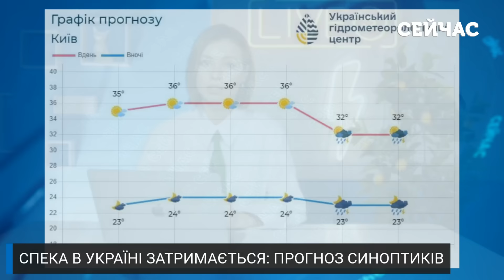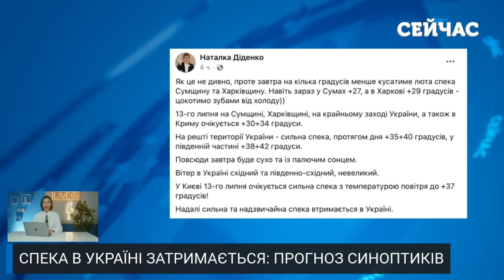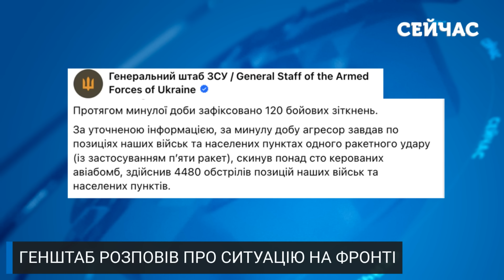🔥Прямо зараз! Україну НАКРИЛА АНОМАЛІЯ. Синоптики у ШОЦІ. Такого не БУЛО 150 років. На вулиці ПЕКЛО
Страшна задуха змінилася на сильний дощ. Жителі Києва та області спостерігають за витребеньками сил природи. Рекорди липнева спека б'є у кількох регіонах. Синоптики зробили прогноз на наступні кілька днів - подробиці підготували у свіжому випуску новин на каналі "Сейчас".